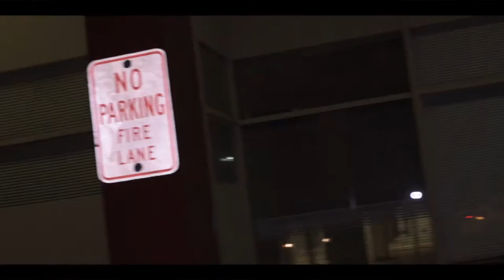Bush Hardeen "Whatcha Call It Feat. LordXSensei & Dank Sinatra"(Official Video)